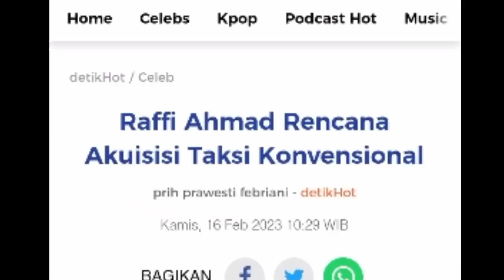Raffi Ahmad Rencana Akuisisi Taksi Konvensional